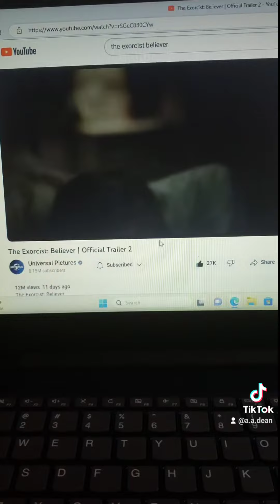Did anyone or anybody noticed this?